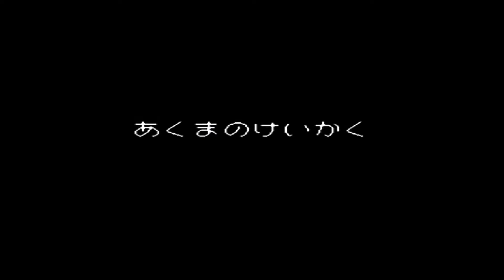No 3 Let's Play WAGYAN PARADISE. ワギャン パラダイス。 MrCedar31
SFC ワギャン パラダイス 実況。
SFC WAGYAN PARADISE.